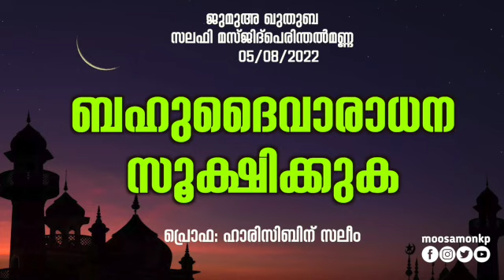ബഹുദൈവാരാധന സൂക്ഷിക്കുക | പ്രൊഫ: ഹാരിസ് ബിൻ സലീം | Jumua Khuthuba Perinthalmanna | Haris Bin Saleem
ജുമുഅ ഖുതുബ
Jumua Khuthuba
സലഫി മസ്ജിദ് - പെരിന്തൽമണ്ണ
Salafi Masjid - Perinthalmanna
05/08/2022

ബഹുദൈവാരാധന സൂക്ഷിക്കുക
Bahudaivaradhana Sookshikkuka

പ്രൊഫ: ഹാരിസ് ബിൻ സലീം
Prof: Haris Bin Saleem